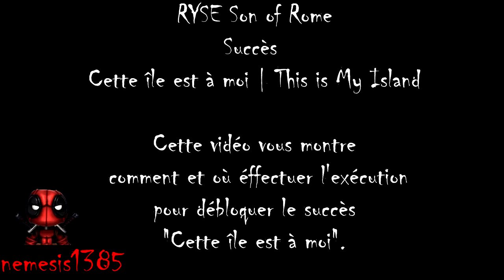Ryse : Son of Rome Succès "Cette île est à moi" | "This is my island"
Guide pour le succès  "Cette île est à moi" | "This is my island" du jeu Ryse : Son of Rome.